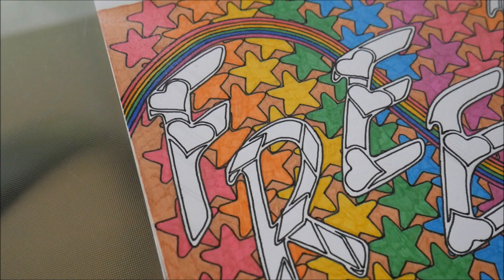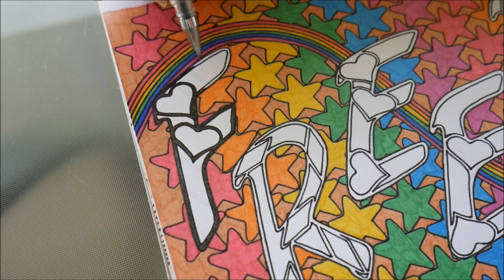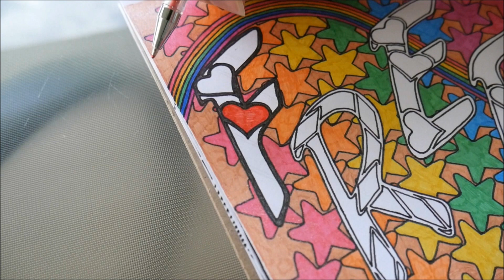Abraham Hicks - The Most Inspiring Speech From Abraham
Adult Coloring Book 1
Adult Coloring Book 2
Vortex Coloring Book 3

All material is owned by Abraham-Hicks, © by Jerry & Esther Hicks

Blessings Love and Light,
Stephanie Carroll